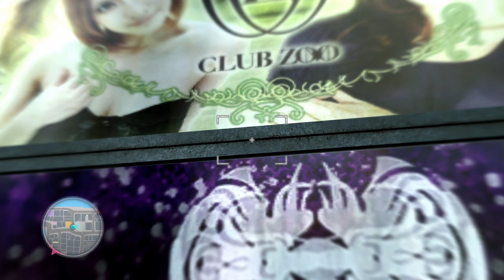Nuovo look - Yakuza 4 [Gameplay ITA] [6]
In questo episodio cercheranno di truffarci di nuovo, questa volta tramite investimenti a lungo termine. Una volta scoperta la fregatura e data una lezione al gruppetto aiuteremo un timido ragazzo a fare colpo su una hostess, ma la storia non andrà come previsto.
Buona visione.

Nuovo look - Yakuza 4